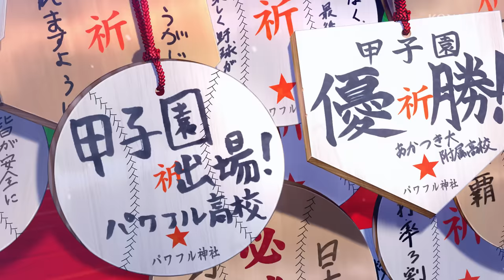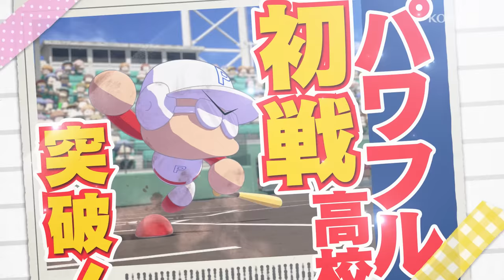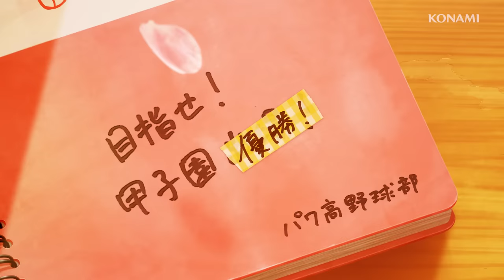『eBASEBALLパワフルプロ野球2022』オープニングムービー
“何度だって、熱くなれる。”
「eBASEBALLパワフルプロ野球2022」（Nintendo Switch™・PlayStation®4）4月21日発売！

「群像夏」（ぐんぞうか）

夢の跡をいつか超えて
はじまる
僕らの未来

思い描いた景色が
泥にまみれ消えそうで
それでも辿り着くためずっと
手がかりを探してた

そう絶対　後悔は
しないと誓った
涙ぐむあの日に
もう一回　壮大な
理想をリアルにして
僕らの手で
魂、繋いでさあ掴みとれ

一度きりの夢の場所だ
立ち止まれないから
追い風より早く僕ら
願いへ向かうんだ
託されてた想いと明日
悔しさエールになれ

声を枯らし　心叫び
足掻いているから
まだ終われない
届くまで瞳そらさない
眩しい空
戻れない時を駆ける
澄み切った夏だ

はじまる
僕らの未来

歌：パン野実々美
作詞：真崎 エリカ
作・編曲：吉田 真太郎
編曲：米須 優太郎
編曲協力：山田 雅彦

一般社団法人日本野球機構承認  日本プロ野球名球会公認 日本プロ野球OBクラブ公認
プロ野球フランチャイズ球場公認
ゲーム内に再現された球場内看板は、原則として2021年プロ野球ペナントシーズン中のデータを基に制作しています。
Japan Baseball Data(株)  データは、Japan Baseball Data(株)が独自に収集したものであり、公式記録とは異なる場合があります。
提供情報の手段を問わず、いかなる目的であれ無断で複製、転送、販売等を行うことを固く禁じます。
"eBASEBALL"は、株式会社コナミデジタルエンタテインメントの登録商標です。